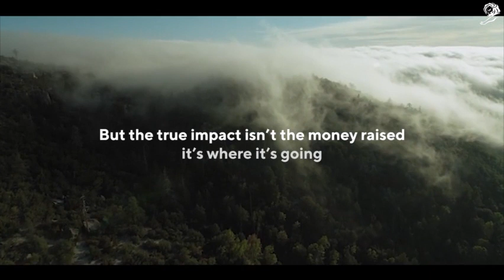Mars「The Lion’s Share」│Cannes Lions 2019